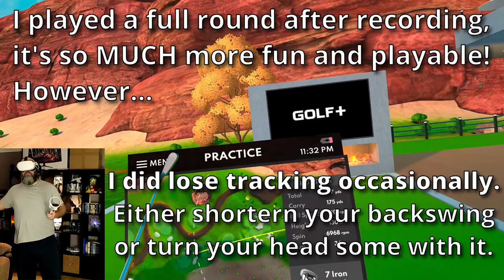ZyberVR Golf Club Handle for Quest 2 | Unboxing & Quick Review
Having been impressed with the All-in-One Handle for Quest 2 by ZyberVR, I was more than happy to receive and try out their newer product; the Golf Club Handle. So in this little video, I unbox, demonstrate, and review said thingamajig.